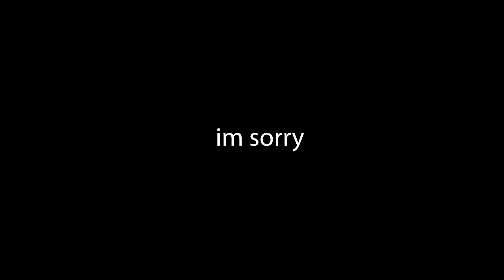a sick izbiz attempts to be informative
ACTUAL QNA will be out later, but thought this was funny LMAOO
COULD NOT think at all the day I filmed this
but really wanted to answer questions ✋
there was more, but I'd like to answer the rest of the questions properly, and it somehow took me 10 minutes to say who my top 3 oc's are, and how I come up with characters, whilst not properly answering the question once within those 10 minutes LMFAO

I really dk who my favorites are, I LOVE ALL OF THEM
its like picking a favorite child 😔 (ignore my favoritism to Matt and Haven)

I will try to think of a better answer for the second question though 🙏

anyway merry (almost) christmas if you celebrate it 💪
IF NOT HAPPY HOLIDAYS 🎉🎉🎉